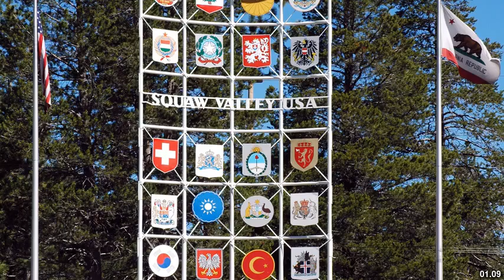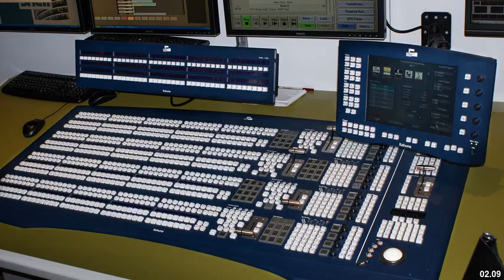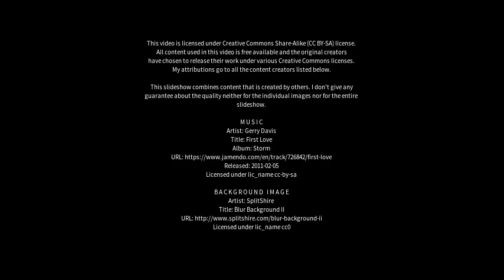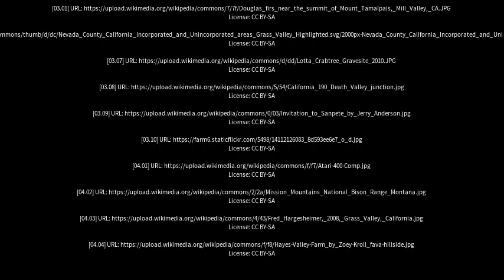Best places to visit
Best places to visit - Grass Valley (Australia) Best places to visit - Slideshows from all over the world - City trips, nature pictures, etc.